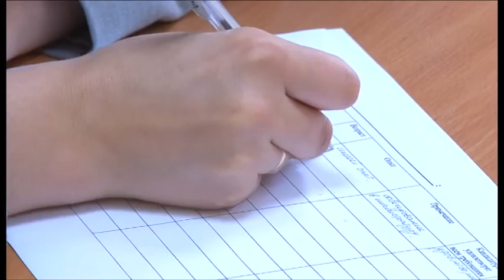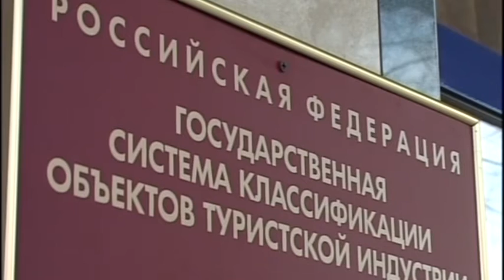Новости "Анапа Регион" от 29 апреля 2016 года